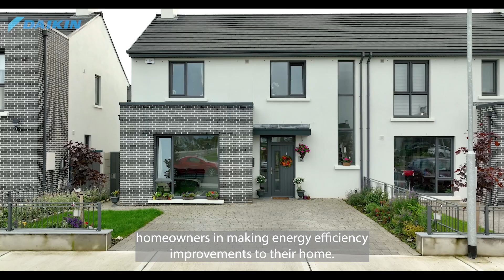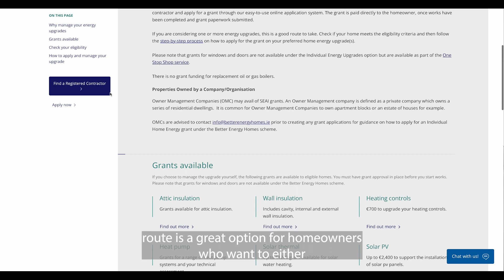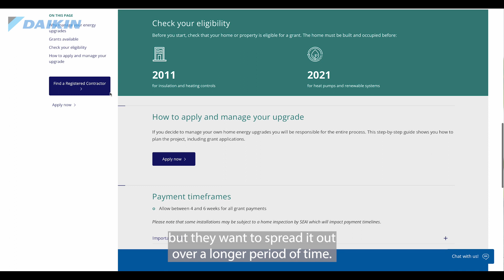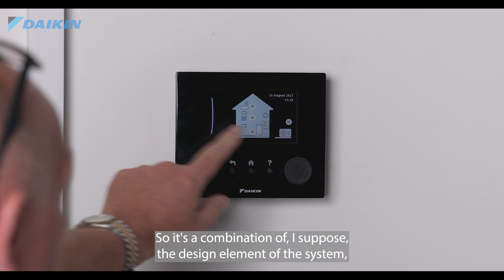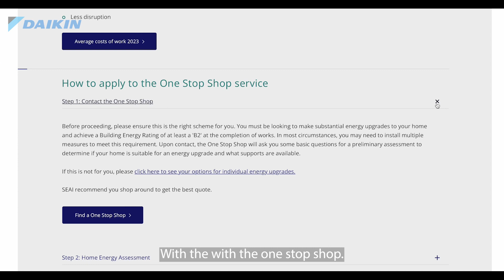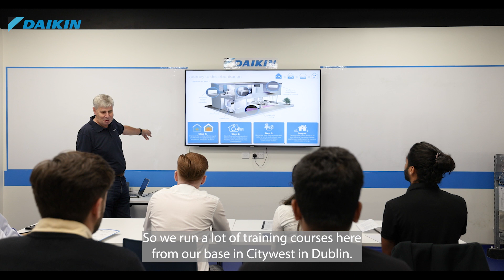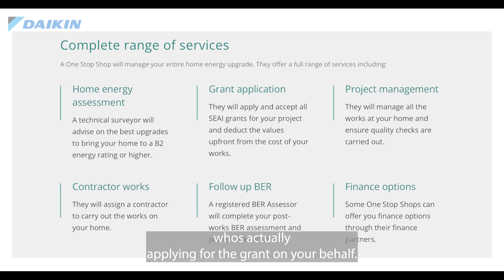Everything you need to know about supports for homeowners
Welcome to "Daikin Delves In" a brand-new 3-part series from Daikin Ireland - your gateway to understanding heat pumps as a renewable energy solution for your home.

In Episode 2: Everything you need to know about supports for homeowners - our host Maggie Molloy is joined by Helen Williams, National Retrofit Programme Manager, SEAI and Daikin expert, Retrofit Manager, April McHale. They cover the grants available to homeowners on their heat pump journeys and the types of homes heat pumps can be fitted in.

Episode 3, the final in our series will go live next week.

This episode will cover - Everything you need to know about assessments and installations - sharing insights on getting a BER assessment for your home with Energy Consultant Mark Shirley from 2eva joining host Maggie Molloy and Martin Evans, Daikin Senior Engineer who shares details on the heat pump installation phase.

Make sure you watch Episode 1: Everything you need to know about heat pumps – if you missed it.

Our host Maggie Molloy joins Daikin Consultant for Residential Heating Ian Killoch - they explore what heat pumps are and how they work, help you discover if they're right for your home, you’ll also learn about heat pump energy efficiency and the benefits they provide all year-round.